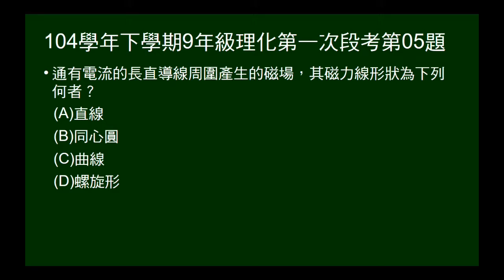104學年下9年級理化一段第05題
問長直導線週圍磁場，磁力線的形狀。